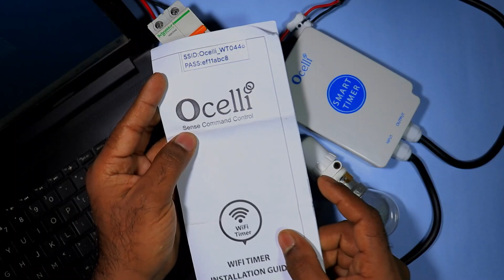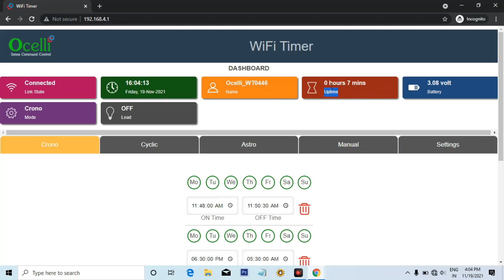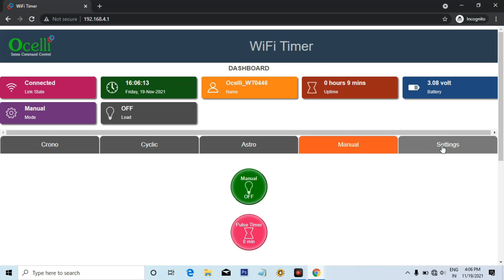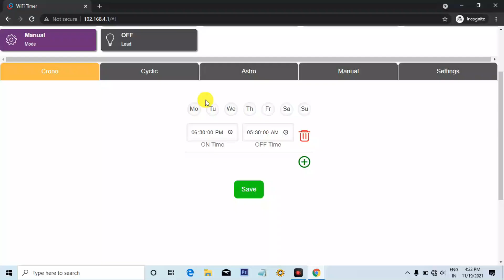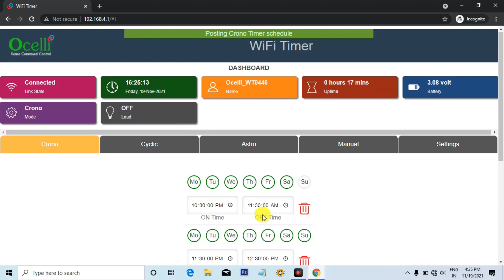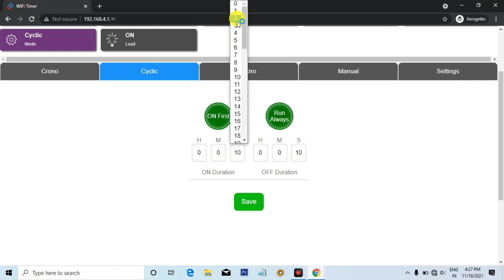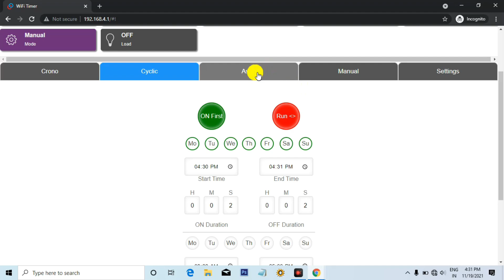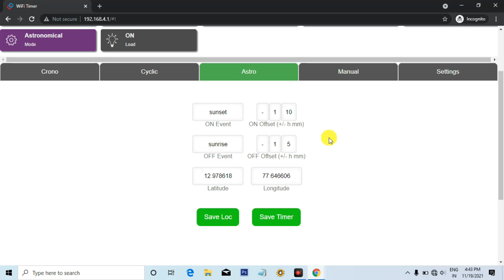Street light Smart WiFi Timer Connection And Programming | Ocelli Timer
Street light Smart WiFi Timer Connection And Programming

In this video we will learn about how use a Smart timer to turn on and off the Street light , Water Pump, Starter, Sign Board Etc.
In this Video, I have used Ocelli Company Smart Timer which model number is WNN1OXX-X1
Specification Of this Product

This Smart Timer Can be used as four Type
1. CRONO MODE
                       In this mode, the timer operates based on one of the programmed schedules. The connected load will be turned ON at the scheduled ON time and turned OFF at the schedule OFF time.

2. ASTRONOMICAL MODE
                                           The connected appliance can be programmed to be turned ON/OFF based on the sunset or sunrise.

3. CYCLIC MODE
The connected appliance will
be turned ON and OFF continuously (Run Always) or in between one of the programmed schedules based on the programmed ON and OFF

4. MANUAL MODE
In the on-demand mode or manual mode of operation, both ON and OFF event is manual. Connected load can be turned ON whenever
is needed and turned OFF at will.

✅ Remote Programming by using Mobile/Computer
✅ Operating Voltage 230 Volt AC
✅ Password Protection
✅ 6 Different Schedules
✅ 1 Relay Output

Tripod Stand

Motor Starter
2 HP Motor Starter
2 HP Motor Starter

Video Which you must watch

Time stamp
0:00 Intro
0:48 Wiring of Smart Timer
3:34 How to set timer in Timer
5:39 Manual Timer
7:21  Cono timer
9:00 MANUAL MODE
11:38 ASTRONOMICAL MODE
11:44  CYCLIC MODE